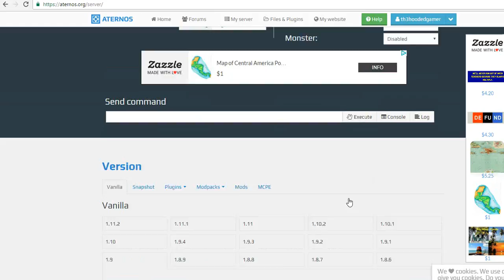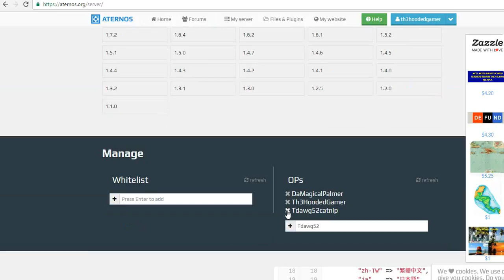Death Swap with Tdawg52catnip